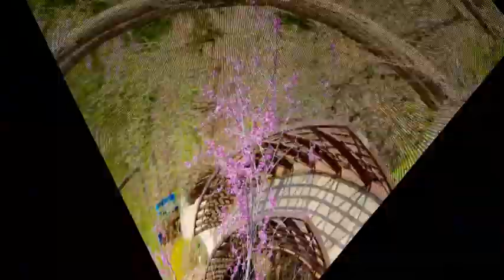10 Best Travel Destinations in Kansas USA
Best Places Channel | Kansas Top and Best Destinations.

Top Destinations in Kansas.
Amazing Destinations in Kansas.
Best places to visit in Kansas.
Travel Guide.
Summer Destinations.
Top 10 place in Kansas.
Top 10 place to visit in Kansas.
Tourist Spots in Kansas.
Kansas Tourist Spots.
Kansas Tourist Destinations.
Must see places in Kansas.
Places to go to in Kansas.
Things to do in Kansas.
Kansas Travel Guide.
Amazing places in Kansas.

Kansas is a Midwestern state that epitomizes the U.S. heartland with its Great Plains setting of rolling wheat fields. The Museum of World Treasures in Wichita, the state's largest city, covers world history from dinosaurs to Elvis, while the open-air Old Cowtown Museum traces the city's pioneer past. In nearby Hutchinson, the Cosmosphere displays the Russian Vostok and Apollo 13 spacecrafts.

Botanica, The Wichita Gardens.
Cosmosphere.
Deanna Rose Children's Farmstead.
Exploration Place.
Kansas Aviation Museum.
Museum of World Treasures.
Old Cowtown Museum.
Overland Park Arboretum and Botanical Gardens.
Schlitterbahn Kansas City.
Strataca.

Amazing DestinationsinKansas.